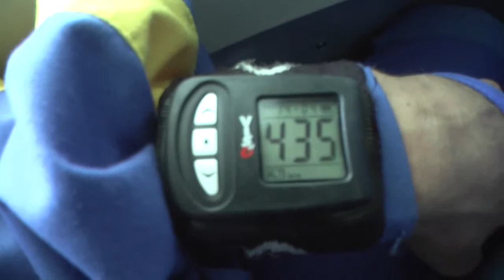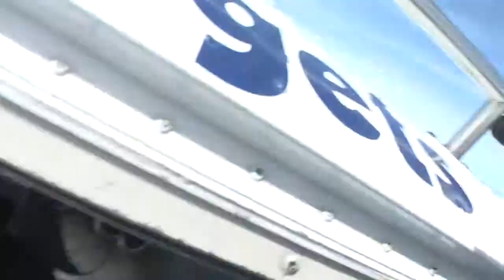Tandemsprung von Michael bei skydive nuggets in Leutkirch